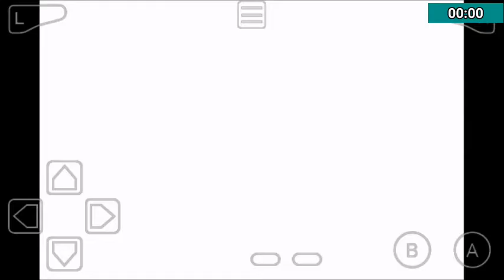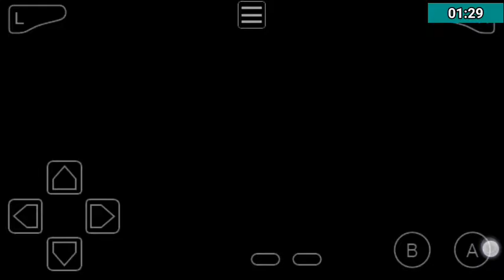Let's Play Pokémon Smaragd